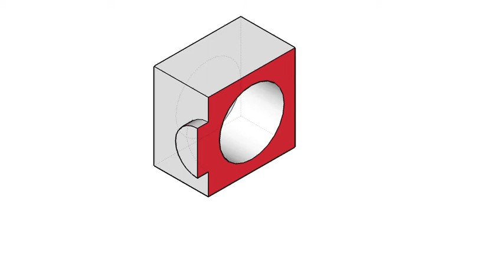000-第三版刪全華圖學173頁/統測試題（102年度）-剖視圖解答